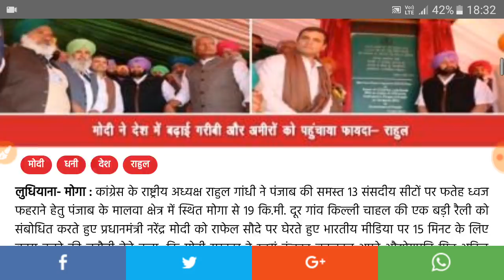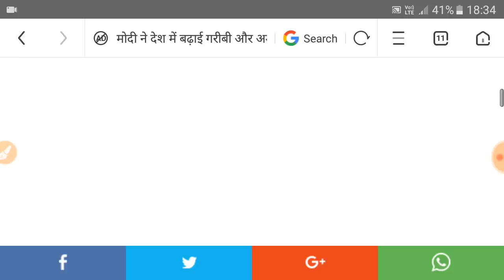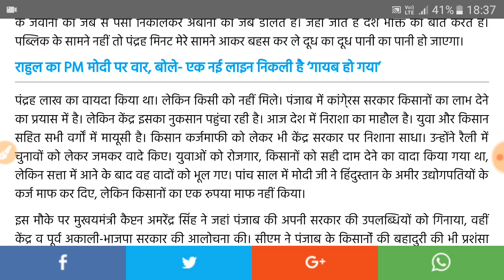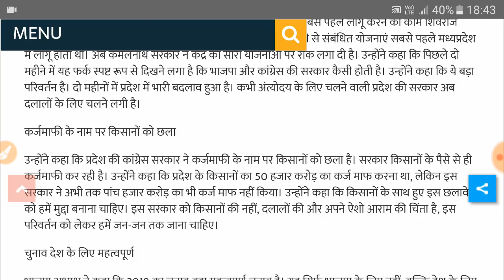प्रधानमंत्री किसान कर्जमाफी योजना 2019//मोदी ने की घोषणा हर किसान का पूरा कर्ज माफ होगा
प्रधानमंत्री किसान कर्जमाफी योजना
किसानों के लिए ,मोदी ,ने की ,बड़ी घोषणा,हर किसान का,पूरा,कर्ज ,माफ होगा,सम्पूर्ण जानकारी,